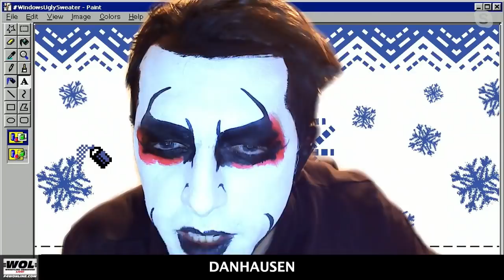This is now Hook Observer Live: Wrestling Observer Live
Bryan and Mike argue whether Hook should wrestle matches on AEW Dark going forward or if he should branch out into the independent scene following his in-ring debut on Friday's Rampage [December 13, 2021]